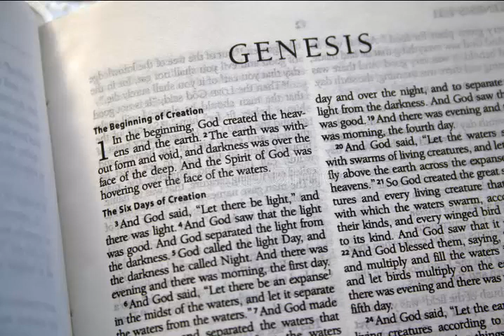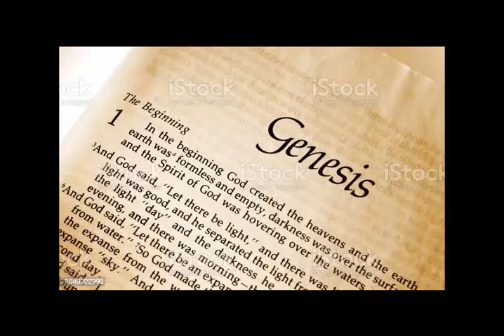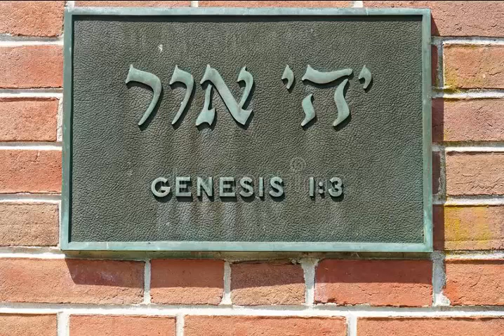SIGNIFICADO DE LA PRIMERA FRASE DEL GENESIS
SE DAN ALGUNAS DE LAS TRADUCCIONES  A ESTA PALABRA